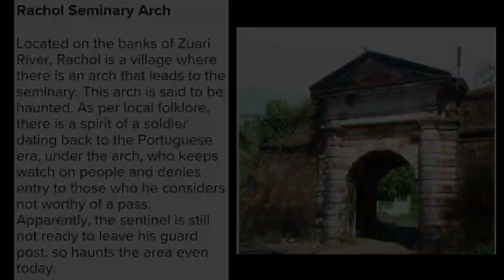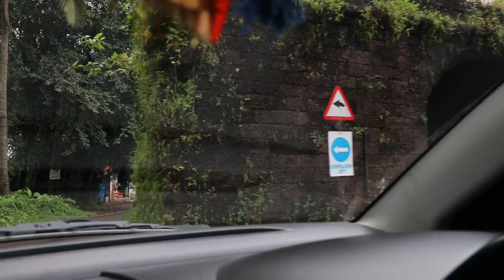💀The Haunted Seminary Arch Of Rachol Village - Day Video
Must Follow🔥🔥

Our Personal Instagram Account